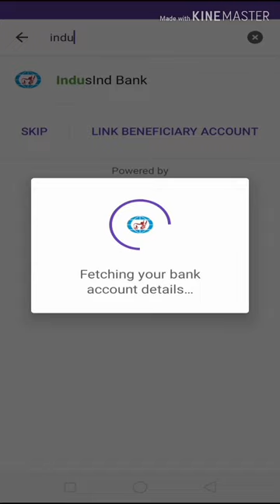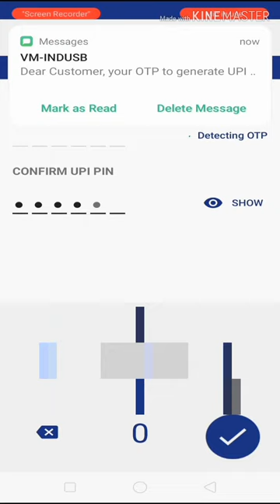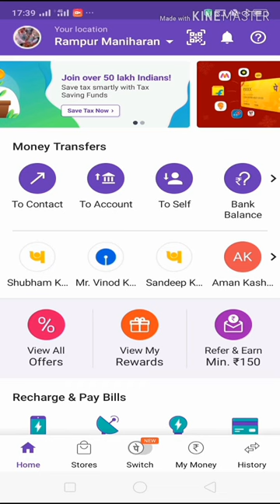फ़ोन पे में बैंक खाता कैसे जोड़े ? PhonePe me bank account Link kareke BHIM UPI PIN Kaise set kare ?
Hlo
Dosto NET DUNIYA You tube channel me aapka swagat hai
is video me aap sikhege ke phone pe me apne bank account ko kaie link kare aur apne bank account ka BHIM UPI PIN Kaise set kare

Innovation and Partnerships
In October 2017, PhonePe launched a POS device built in India. The Bluetooth enabled POS device looks like a calculator and works with AA batteries. The hardware uses Bluetooth connectivity and enables payments through all the mobile devices that can access the PhonePe app.[18][19]

In January 2018, PhonePe partnered with Freecharge. This partnership has empowered PhonePe users to link their existing FreeCharge Wallets to the PhonePe app.[20] PhonePe has also entered into similar partnerships with Jio Money and Airtel Money.[21]

PhonePe also partnered with RedBus, Ola and Goibibo to launch micro-apps on its platform to build and deploy apps on its platform with a unified login and payments experience for users.[22]

PHONEPE      PHONEPE      PHONEPE      PHONEPE      PHONEPE      PHONEPE      PHONEPE      PHONEPE

NET DUNIYA